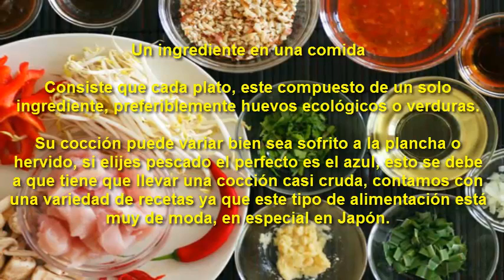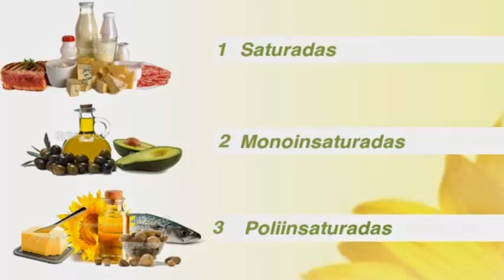Sabes Como Conseguir una cintura de avispa en 30 días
Consigue una cintura de avispa en 30 días

Para ser bellas hay que ver estrellas, famoso refrán. Sabes que la dieta es el ingrediente clave a la hora de conseguir una cintura de avispa, debemos tener claro, que, si se consigue una cintura de avispa en 30 días, es porque sabes combinar correctamente la alimentación con una rutina adecuada de ejercicios.

Te daremos una rutina de ejercicios para los glúteos, piernas y abdomen, ya que estas son unas de las zonas que preocupan a nuestro público femenino, este tipo de entrenamiento lo denominamos G.A.P. esta rutina está hecha para realizarla de 2 a 3 veces por semanas.

Si eres constante lograras los objetivos planteados.

La forma de realizar esta rutina de ejercicios es muy fácil, cada ejercicio tendrá una duración de 30 segundos a un ritmo moderado, entre 15 a 20 repeticiones, tendrás un lapso de descanso de unos 15 segundos para pasar al siguiente ejercicio.

Este entrenamiento se compone de 9 ejercicios para glúteos, piernas y abdomen.

• Elevación lateral de la pierna derecha
• Elevación lateral de la pierna izquierda
• Elevación de pierna izquierda estirada a 90 grados
• Elevación de pierna derecha estirada a 90 grados
• Giro de cintura sentado
• Elevación lateral interior derecha
• Elevación lateral interior izquierda
• Cruces de piernas boca abajo
• Cruces de piernas boca arriba
• Tocar tobillos con las piernas levantadas
• Sentadillas tipo sumo
• Tabla

REPETIR TODO 2 VECES esperamos que con estos ejercicios logres moldear tu figura de una manera sencilla y efectiva. Importante, seleccionar un deporte de tus gustos personales, porque esto influirá en tu motivación y en la constancia que tengas al realizar los ejercicios. A parte de correr o caminar, puedes incluir el ciclismo o la natación.

Hidrátate constantemente

Como el objetivo es alcanzar una cintura de avispa en 30 días, alarga el tiempo de tu rutina deportiva, pero eso si dentro de los limites saludables.

Como antes mencionamos que la alimentación es clave, te daremos unos tips de como deberías comer para perder peso.
Un ingrediente en una comida

Consiste que cada plato, este compuesto de un solo ingrediente, preferiblemente huevos ecológicos o verduras.

Su cocción puede variar bien sea sofrito a la plancha o hervido, si elijes pescado el perfecto es el azul, esto se debe a que tiene que llevar una cocción casi cruda, contamos con una variedad de recetas ya que este tipo de alimentación está muy de moda, en especial en Japón.
Sin azúcar

La glucosa aporta un sabor a la comida, a pesar de que el azúcar no tiene ningún valor alimenticio fomenta el almacenamiento de las grasas porque contiene muchas calorías.
Sabemos que es un elemento difícil de eliminar, porque está presente en nuestro organismo, colocando más lento nuestro metabolismo.
Adiós carnes rojas, hola carnes magras

Las carnes rojas poseen muchas calorías por su exceso de grasa, por ello es imposible quemar las que necesitamos para tener la cintura de avispa en poco tiempo.
Durante unos días, deberías olvidarte de las carnes rojas y elegir la verdura ecológica y el pescado con cocción baja.
Diferencias entre grasas

No todas las grasas son malas, por el contrario, hay algunas que logran llevarte a la meta y conseguir tu cintura de avispa, te mencionaremos las grasas malas:

    Grasas de animales (especialmente la de la carne roja)
    Grasas saturadas
    Alimentos transgénicos

Por otra parte, te indicaremos donde encontramos la grasa buena, y esto es en los productos Horto-frutícolas que proceden de cultivos orgánicos y extensivos, estas grasas también las conseguimos en productos elaborados, tales como el aceite de oliva.
Usa la creatividad. Busca el sabor

Como vamos a ingerir pocas cantidades no podemos renunciar al placer de comer, si renunciamos a este placer será una de las razones por las cuales disminuirá nuestra motivación de un modo irreparable

Aparte del aceite de coco, existen otros condimentos como la canela o el picante que alegran nuestro paladar y de esta manera logramos deleitarnos con la comida como lo hacíamos antes.
Come más veces al día y respeta la hora

Esto es importante para la buena alimentación, necesitas comer 5 veces al día, para que, de esta manera, tu metabolismo se acelere. Si no ingieres estas 5 comidas, lo que harás es que guardaras las grasas como medidas de prevención, en caso de que no vuelvas a ingerir comida durante un periodo largo.

A diferencia, si logramos habituar a que nuestro aparato digestivo reciba alimentos constantemente, empezará el proceso de digestión mucho antes y eliminará los elementos que no necesita tu organismo, esto se debe a que pronto recibirá una carga de energía nuevamente.

Aunque sabemos que lo que quieres logar no es fácil, con estas pautas antes recomendadas, lograras tu objetivo, será bastante sencillo y obtendrás tu cintura en de 30 días.

¿PUEDES LOGRARLO?